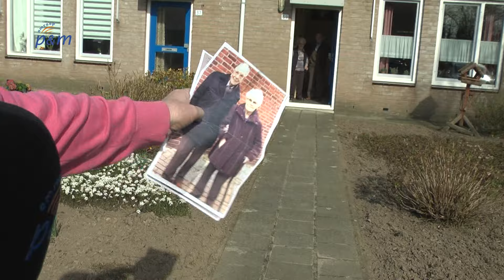Effe Pauze: Oudste tweeling van Peel en Maas 90 jaar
Omroep P&M
Schout van Merwijckstraat 2
5981 EL Panningen (NL)
Telefoon studio: 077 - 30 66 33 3